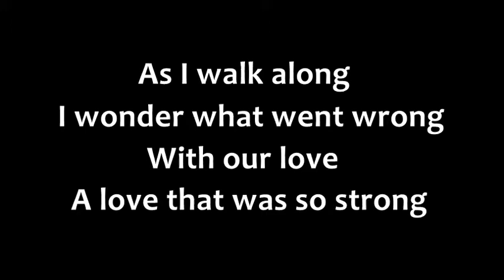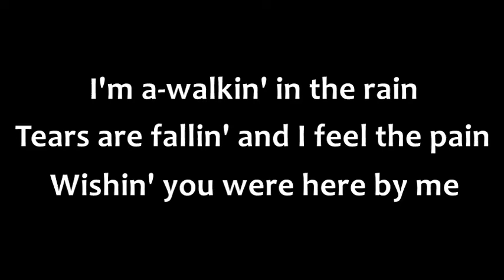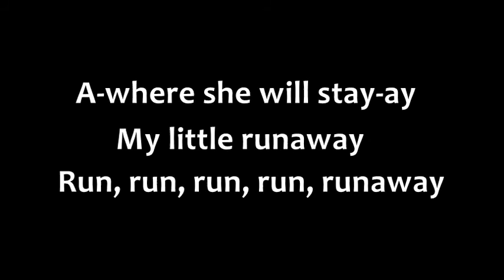Del Shannon - Runaway (Song to Song OST) with lyrics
Del Shannon - Runaway with lyrics

A great song from the movie "Song to Song" (2017)